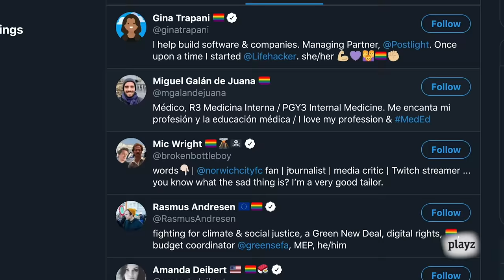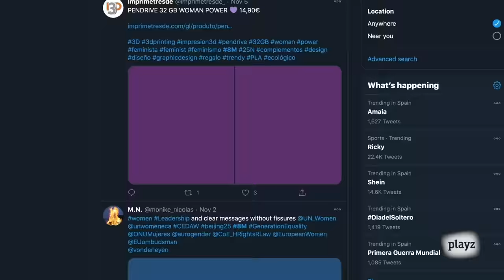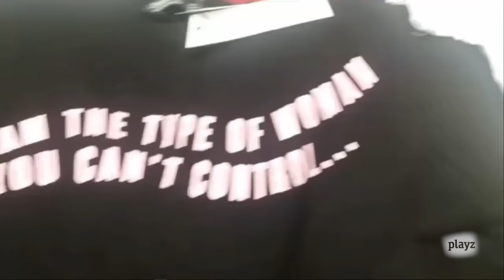¿Somos revolucionarios por postureo o por convicción? | Gen Playz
En este Gen Playz nos ponemos a nosotros mismos contra las cuerdas. Es decir, ¿somos unos revolucionarios de usar y tirar? ¿Vamos con la bandera del activismo por delante solo para molar más? ¿Focalizamos nuestro discurso en redes pero no salimos a la calle cuando tenemos que salir? ¿El capitalismo al final engulle nuestras revoluciones sociales? En resumen, ¿somos unos hipócritas? Debatimos largo y tendido sobre todo esto con nuestro filósofo de referencia Ernesto Castro, la artista Samantha Hudson, la periodista María Palmero, el creador de contenidos Javi Alonso y el sociólogo Iago Moreno. Como diría Inés: ¡Dentro Gen Playz!